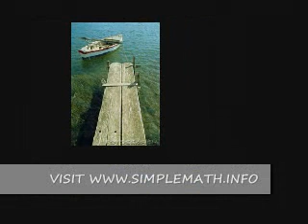fossil fuel free community. Most of its energy demands will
fossil fuel free community. Most of its energy demands will be met from the earth and the sun. The community, called Geos, will be spread over an area of 25 acres, fossil fuel free community. Most of its energy demands will be met from the earth
 and the sun. The community, called Geos, will be spread over an area of 25 acres, fossil fuel free community. Most of its energy demands will be met from the earth
 and the sun. The community, called Geos, will be spread over an area of 25 acres,